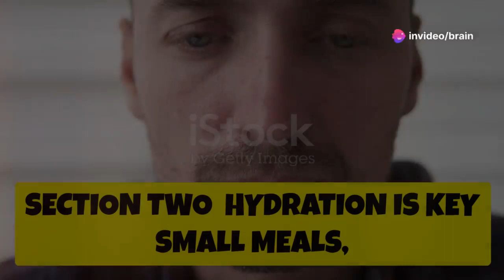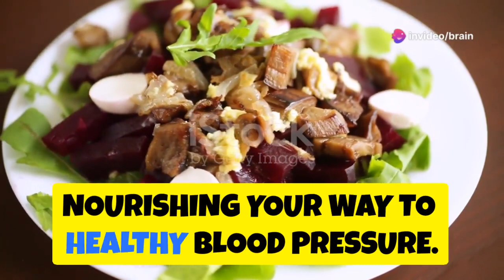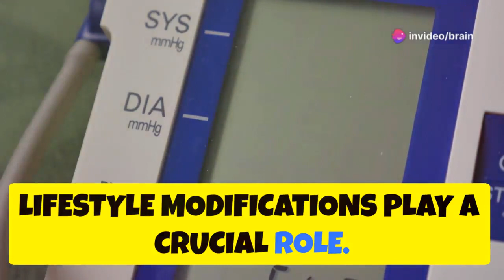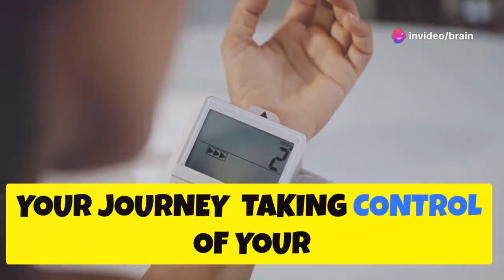The Best Healthy Food Remedies for Low Blood Pressure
Food is fuel, and the quality of the food we eat impacts our health, including our cholesterol, hormones, arteries, and heart. Making informed choices about what we eat is crucial to prevent heart disease and maintain a healthy, energetic life.  Low blood pressure may not be as widely discussed as high blood pressure, but it can cause symptoms like dizziness, fatigue, and tiredness. In this video, I'll go over some essential foods that can give you a nice boost, along with some tips to help make your life easier.

Remember to follow a balanced diet, stay hydrated, and limit heavy meals. Incorporate the recommended foods and remedies, but always seek the views of your doctor or a related professional, especially if you have underlying conditions or take medications. Share your experiences in the comments below, and let's help those in need. Stay healthy and happy!